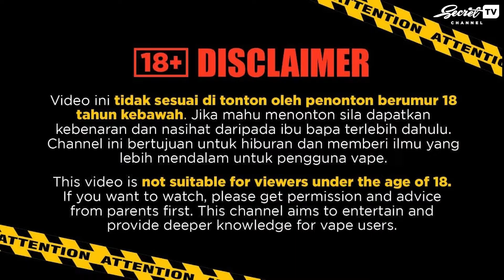Top 5 FLAVOUR IKONIK | Flavour legend !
Geng korang mesti ingat lagi flavour legend yang kami bawakan kepada anda. Tonton Sampai Habis.

Kami sedang menanti brewer atau brand device untuk hantar produk anda kepada kami untuk di review, Kami akan bagi harga promo yang tak masuk akal!!

CREDIT TO ALL SOURCE :D

Follow Secret TV Channel

Untuk Review Device/Flavour
Contact Secret TV Channel di: